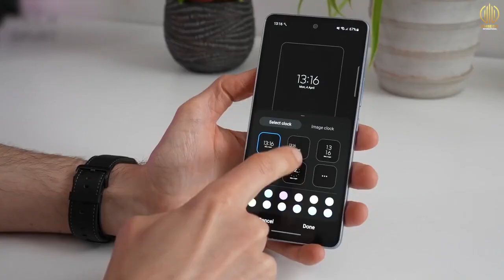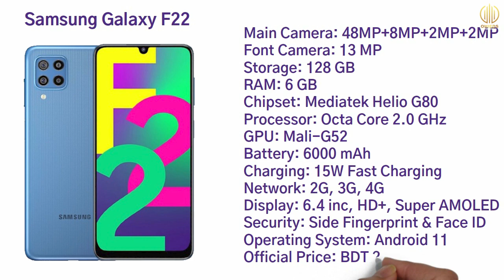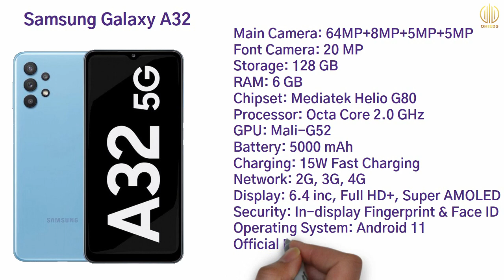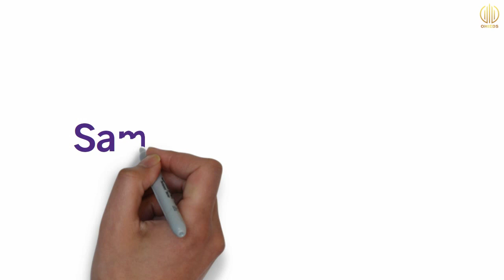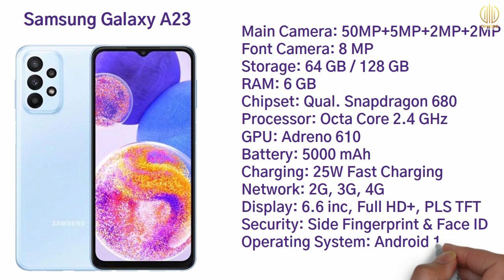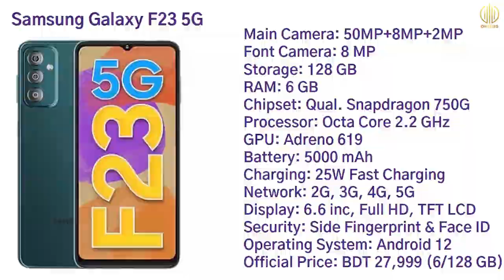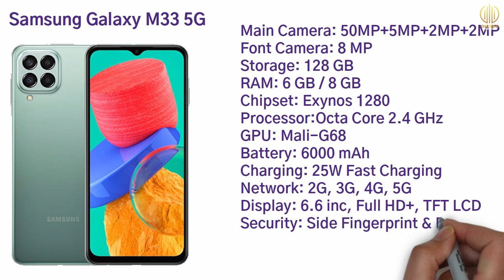Top 5 Best SAMSUNG Phones in Bangladesh| স্যামসাং এর সেরা 05টি মোবাইল ফোন!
In this video, you will see the top 5 best samsung phones in Bangladesh. Along with the best samsung smartphone under 30000. After watching this video, you will know which are the Best Budget samsung smartphones under 30000 Taka in Bangladesh. স্যামসাং এর সেরা 05টি মোবাইল ফোন!